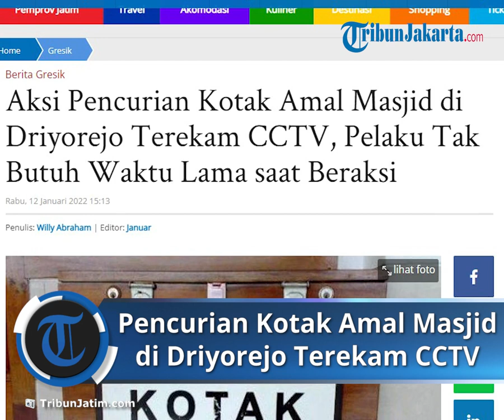Aksi Pencurian Kotak Amal Masjid di Driyorejo Terekam CCTV, Beraksi Seorang Diri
TRIBUN-VIDEO.COM - Pencurian kotak amal di Masjid Nurul Imam Perum Kota Baru Driyorejo (KBD) Gresik terekam CCTV. Pelaku beraksi seorang diri pada Selasa (11/1/2022) dinihari.

Berdasarkan informasi yang dihimpun, pelaku seorang laki-laki menggunakan kaus dan masker. Memasuki masjid sambil mondar-mandir. Dirasa aman, pelaku mendekati kotak amal.

Pelaku tidak menyadari, gerak-geriknya terekam CCTV yang ada di Masjid. Pelaku yang terlihat masih muda ini tiba-tiba tersadar bahwa ada CCTV di atas, spontan dia langsung menutupi wajahnya dengan masker.

Pelaku langsung mengangkat kotak amal dan membawa ke utara. Disana, pelaku mencongkel kunci dan mengambil uang hasil jariyah jamaah Masjid.

Takmir Masjid Nurul Iman Driyorejo, Hakim mengaku baru tahu saat melihat kotak amal dalam kondisi terbuka. Setelah di cek rekaman CCTV, aksi pencurian dilakukan oleh seorang pelaku.

Berbekal bukti rekaman CCTV dengan durasi 1 menit lebih dia mendatangi Mapolsek Driyorejo.

"Sudah kami laporkan ke polisi," kata Hakim.

Disana terlihat jelas, pelaku berambut gondrong dikuncir. Menggunakan kaus hitam, sepeda motor bebek. Dana operasional masjid dikuras habis dan masuk saku pelaku.

"Totalnya sekitar Rp 1 juta," kata dia lagi. (wil)

Artikel ini telah tayang di TribunJatim.com dengan judul Aksi Pencurian Kotak Amal Masjid di Driyorejo Terekam CCTV, Pelaku Tak Butuh Waktu Lama saat Beraksi,
Penulis: Willy Abraham | Editor: Januar